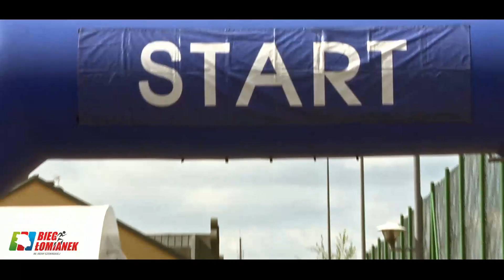Łomianki - 5. Bieg Łomianek im.Ireny Szewińskiej. 26 maja 2019 r.